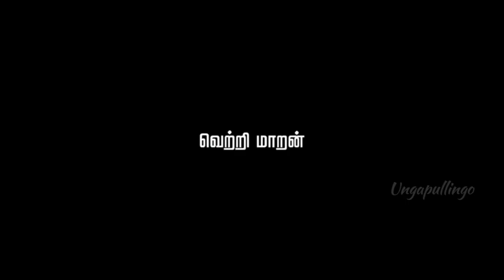viduthalai part -1| making video |vetrimaaran| soori | vijaysethupathy| Bhavani sre |Gautham Menon